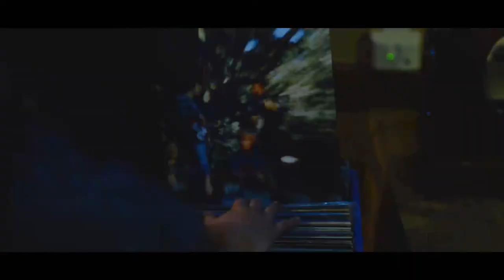F*ck Fogerty (Teaser Trailer)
Teaser trailer for an upcoming short film.

Editor: Zach Hutchcroft